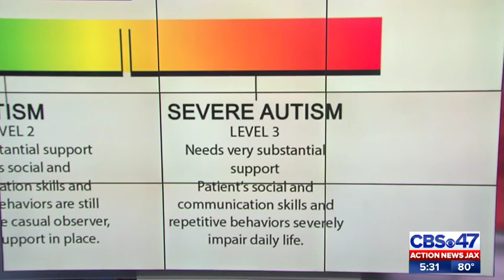Educating kids with autism